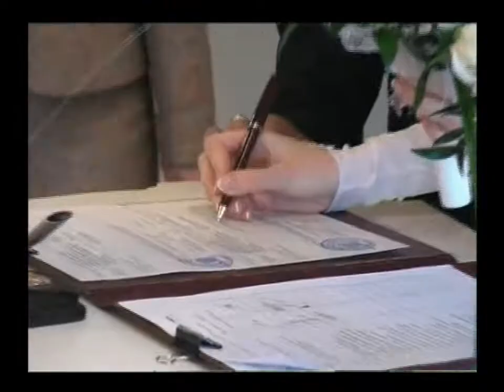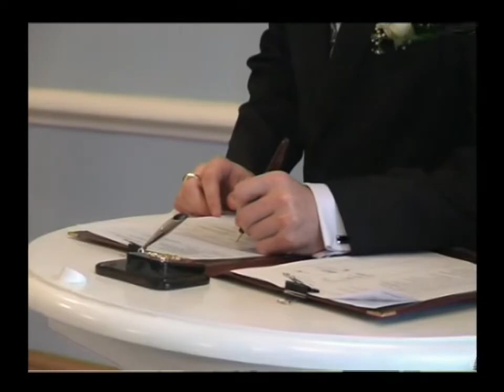ЭТО ЛЮБОВЬ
Лёша мы давно не болтали,вспомни о будущем.